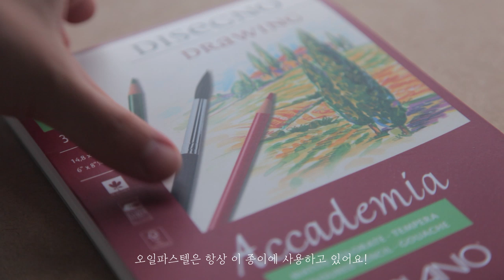[오토OTTO] 오일파스텔의 끝판왕! 시넬리에 오일파스텔로 핑크 해변 그리기 (오일파스텔화, 화방넷 페인터즈)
오일파스텔 맛집
오토입니다!

오늘은!! 세계최강 슈퍼 최종보스 오일파스텔계 구찌루이비통샤넬

시넬리에 오일파스텔로
콜오나가 끝나고 꼭 가보고 싶은 핑크 해변을 그려봤어요!

어디든지 핑크색 모래가 있는 해변이라면 꼭 가보고 싶다,,,!

  궁금한점은 댓글로 질문 해주세요!

  사용한 재료 질문은 답 하지않아요!

 제 팬카페 이용해주시면 감사하겠습니다

일상과 그림을 보고싶다면?

    사용한 재료

종이

 파브리아노 아카데미아 200g A5

오일파스텔

 시넬리에 오일파스텔 48색

찰필

3M 마스킹 테이프